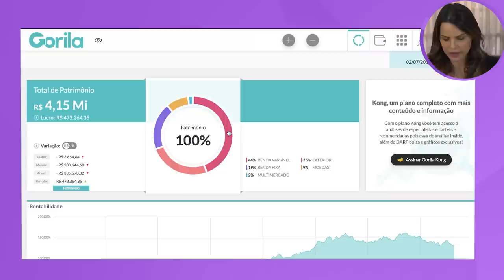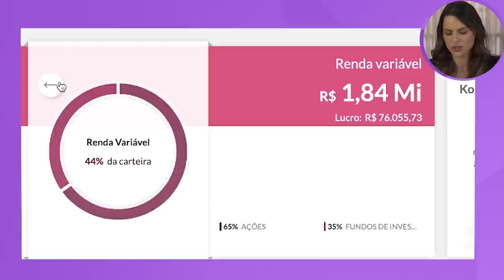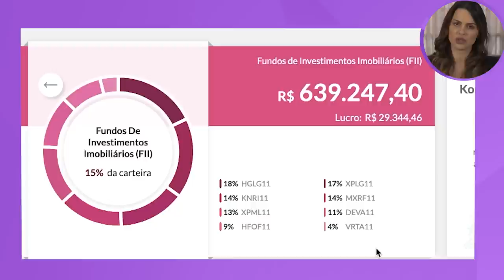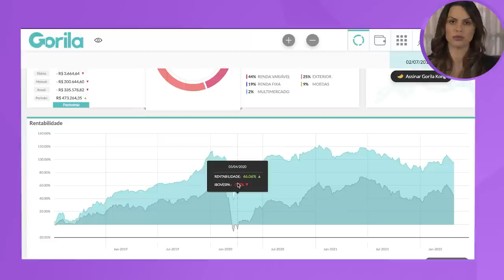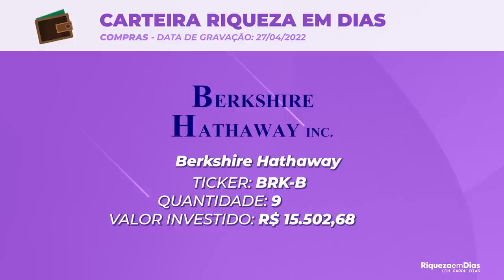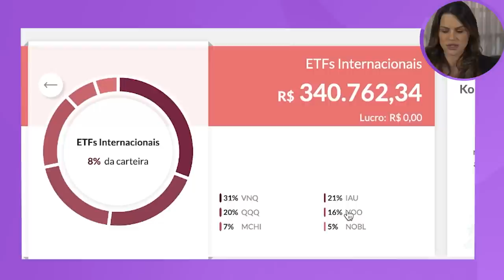Como INVESTI R$ 293 MIL nesse mês | CARTEIRA RIQUEZA EM DIAS #23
Como está investido o meu patrimônio hoje, da carteira pública do riqueza em Dias? Nesse vídeo vou te mostrar a minha carteira, e como eu investi este mês.

O que você verá nesse vídeo:

00:00 Introdução
00:24 No que eu investi
00:49 Compras Brasil
02:30 diversificação da carteira
04:22 Renda Fixa
04:40 Rentabilidade da Carteira
05:43 Compras exterior
07:50 Como esta a carteira no exterior
09:25 Como e por onde saber a rentabilidade da carteira
10:20 Compras de Criptomoedas